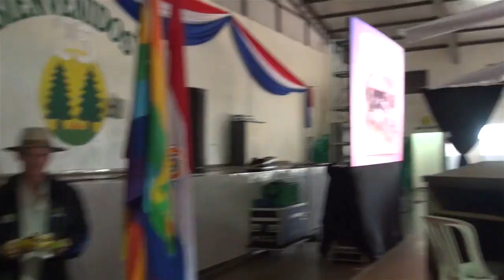Agrofest 1ra. Edición 2017. Acto Almuerzo y Danzas